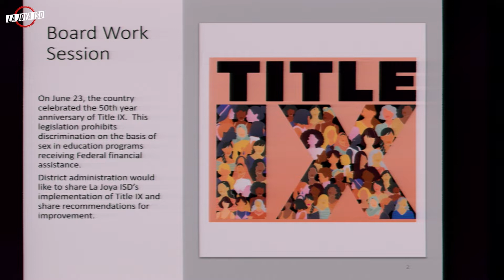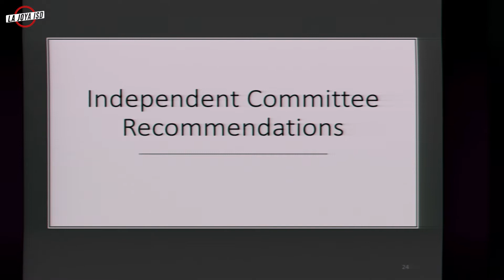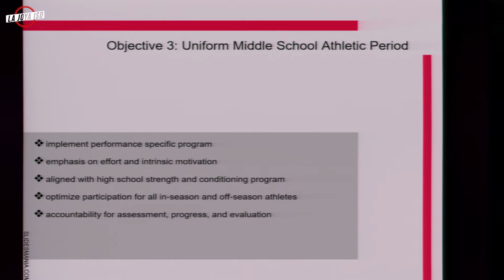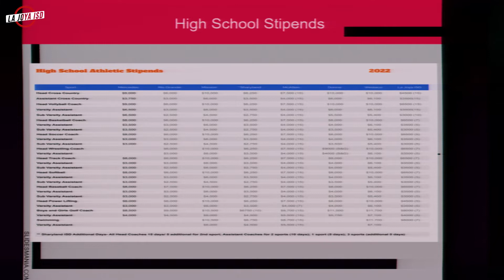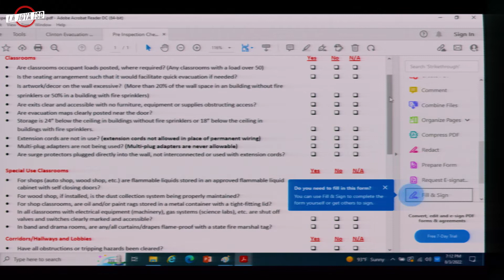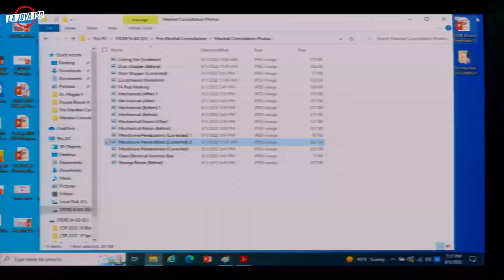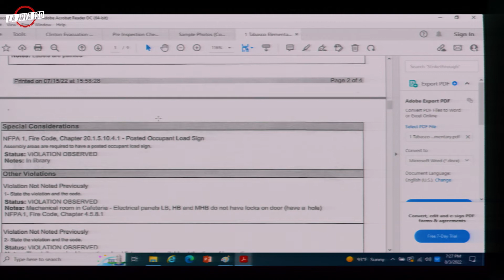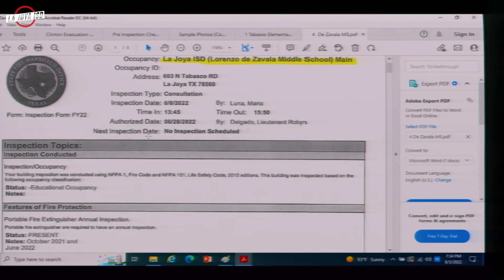LJISD Work Session 08-03-2022